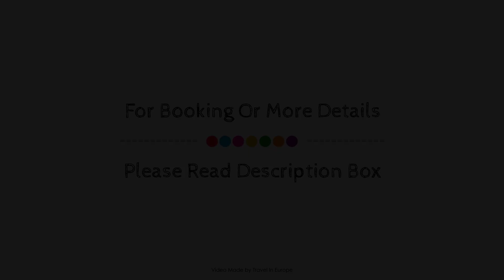Lagrange Vacances Le Clos Saint Hilaire, Saint-Lary-Soulan, France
About Property:
Lagrange Prestige Le Clos Saint Hilaire is conveniently located in the popular Sain-Lary-Soulan area. The hotel offers guests a range of services and amenities designed to provide comfort and convenience. All the necessary facilities, including family room, laundry service, elevator, are at hand. Television, kitchenette, microwave, dishwasher, shower can be found in selected guestrooms. The hotel offers various recreational opportunities. No matter what your reasons are for visiting Saint-Lary-Soulan, Lagrange Prestige Le Clos Saint Hilaire will make you feel instantly at home.
Searching For
1. Lagrange Vacances Le Clos Saint Hilaire - Saint-Lary-Soulan
2. Lagrange Vacances Le Clos Saint Hilaire - Saint-Lary-Soulan Virtual Tour
3. Lagrange Vacances Le Clos Saint Hilaire - Saint-Lary-Soulan Rooms
4. Lagrange Vacances Le Clos Saint Hilaire - Saint-Lary-Soulan Amenities
5. Lagrange Vacances Le Clos Saint Hilaire - Saint-Lary-Soulan Videos
6. Lagrange Vacances Le Clos Saint Hilaire - Saint-Lary-Soulan Offers
7. Lagrange Vacances Le Clos Saint Hilaire - Saint-Lary-Soulan Deals
Audio Credit:
Track Title: Subway Dreams
Artist: Dan Henig